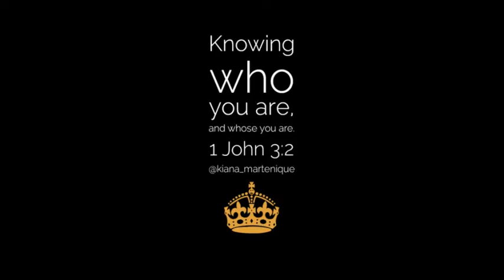Now Are We - Marvin Winans & The Perfected Praise Choir/Kayla Parker ft. 1 John 3:2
"Beloved, now are we the sons of God, and it doth not yet appear what we shall be: but we know that, when he shall appear, we shall be like him; for we shall see him as he is." 1 John 3:2
No I'm not worthy, but I am forever His. He claims me, as I Him. 🏈❤

Lyrics to Now Are We (video from Azusa '93):

"Oh what a privilege to be related and called a son
Of the Righteous one, the Holy One, the Father and the King
He's the Prince of Peace (Prince of Peace), ranks and royalty
Many treasures now belong to us we're the children of a King
You may not feel like it and I may not look like it
But I am, I am, right now, right now His son
So moving power and talk of victory
Our Father is the Lord of all and now are we His sons

What manner of love is this, that He would chose a wretch like me
He chose me to be to be His son
He picked me up and made me new
A vessel made for Him to use
He chose me, chose me to be His son

Oh! :-)

What manner of love is this?
He chose me, chose me

Now, right now, now
Now are we His sons
Now are we His sons, now are we
It does not yet appear what we're gonna be
But we know we're gonna be like Him

Now...
Right now!

Oh, right now
Oh, oh ooh
Oh, right now

Right now!